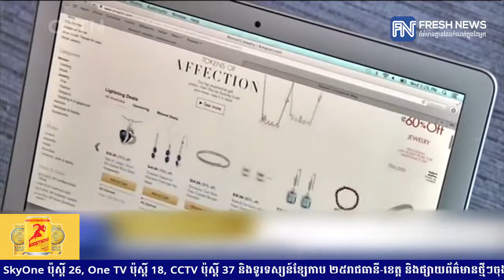ក្រុមហ៊ុន Amazon រង់ការផាកពិន័យពីអាជ្ញាធរអង់គ្លេស ដោយសារយឺតយ៉ាវក្នុងការសហការ.